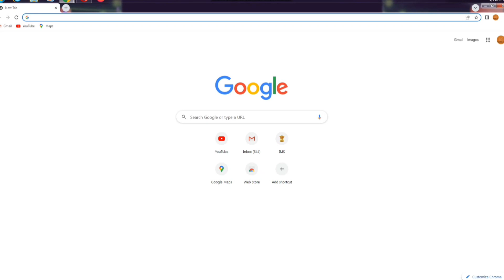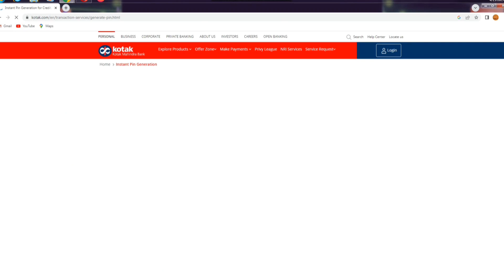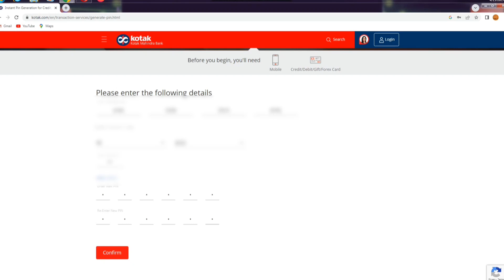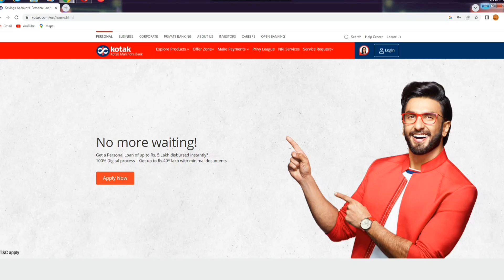kotak atm pin bhul gaye to kya kare| kotak 811 Debit card pin forget kaise kare |kotak atm pin Reset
Hello friends,
 तो दोस्तों इस वीडियो में मैंने जानकारी दिए कि अगर आपके पास कोटक 811 का डेबिट कार्ड या एटीएम कार्ड है तो आप जो कि अपना पिन भूल गए हो या पिन चेंज करना हो तो आप वह कैसे कर सकते हैं इस बात की पूरी जानकारी इस वीडियो में आपको दी गई है तो दोस्तों इस वीडियो को एंड तक देखें ताकि आपको कोई प्रॉब्लम ना आए..